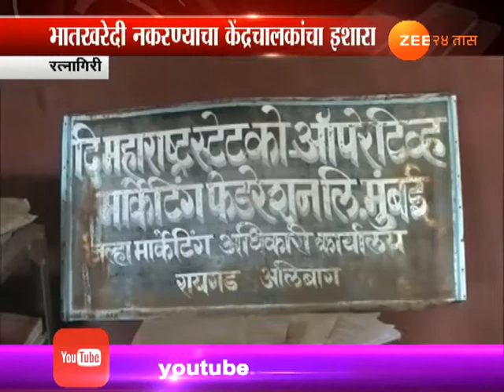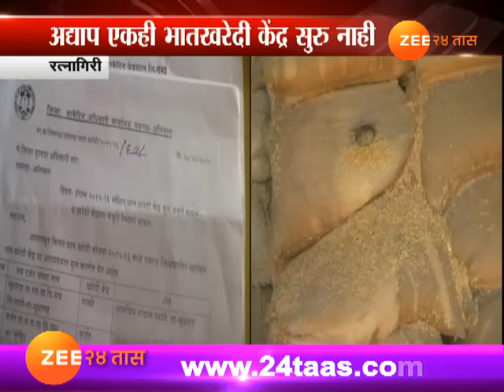रत्नागिरी । भात खरेदी केंद्र परवानगी मिळूनही बंद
Ratnagiri | Marketing Federation Gave Permission To Rice Purchase Center As No Center Started